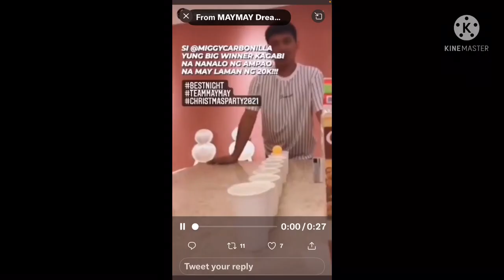Maymay Entrata nagbigay ng Christmas party sa Glam Team sa OKADA lang naman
Ang nilait lait na breadwinner na si Maymay Entrata ay naku di nagbigay ng christmas party sa Okada nangmudmid pa ng pera sa games niya. ikaw na ang blees Maymay at talagang grateful ang puso mo sa glam team mo na kasakasama mo hanggang ngayon.